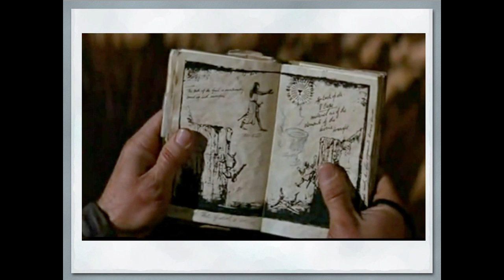PKN DSM Volume 8: Bridges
Kyle Lechtenberg